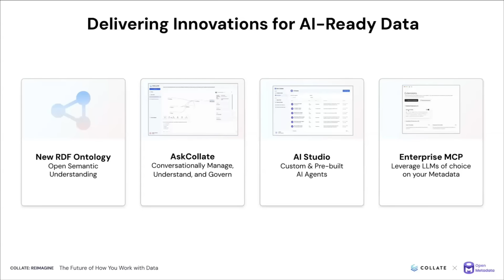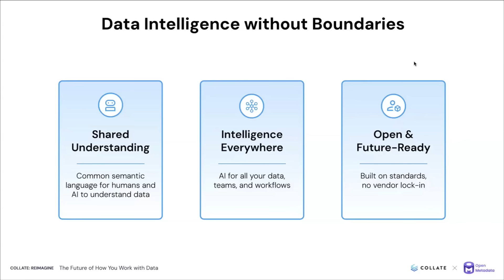Reimagine Summit: The Future - Data Intelligence without Bounds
*SUMMARY*
Reimagine Summit roundup from Collate CEO and co-founder Suresh Srinivas. Semantic standards with RDF ontology, AskCollate conversational interface, AI Studio with custom agents, and enterprise MCP server. See how the three founding principles evolved from people-ready to AI-ready data.

_FIVE GROUNDBREAKING INNOVATIONS_
🔤 *RDF Ontology Support*
* Semantic standard that brings meaning to your data
* Goes beyond simple context to true semantics
* Creates a common language for humans and AI agents

💬 *AskCollate - Data Native Conversational Interface*
* Manage, understand, and govern data conversationally
* Natural language commands replace complex UIs
* Your data companion for everyday workflows

🤖 *AI Studio & Agent Framework*
* Custom and pre-built AI agents
* Takes automation to a whole new level
* No-code platform for building agents in minutes

🔌 *Enterprise MCP Server*
* Use LLMs of your choice on your metadata
* Standardized interface across all AI agents
* Open source and enterprise-ready by design

📊 *Unified Platform Foundation*
* All innovations are built on a unified metadata graph
* Discovery, observability, and governance integrated
* Open standards with no vendor lock-in

_DATA INTELLIGENCE WITHOUT BOUNDARIES_
*Three Core Capabilities:*
✨ _Shared Understanding_
Common semantic language for humans and AI to interpret data consistently
⚡ _Intelligence Everywhere_
AI is available for all data teams and workflows, not just specialized use cases
🌐 _Open and Future-Ready_
Built on standards, fully open source, no vendor lock-in

_THE TRANSFORMATION_
Organizations that adopt AI-ready data foundations will leapfrog those that don't. The future is conversational, automated, and intelligent; powered by semantic standards and unified metadata.

Join the community: 10,000+ members, 370+ contributors